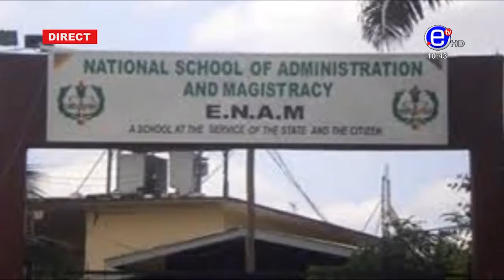LA COLÈRE DE CHARLES ARMEL MBATCHOU DU VENDREDI 23 SEPTEMBRE 2022 - ÉQUINOXE TV